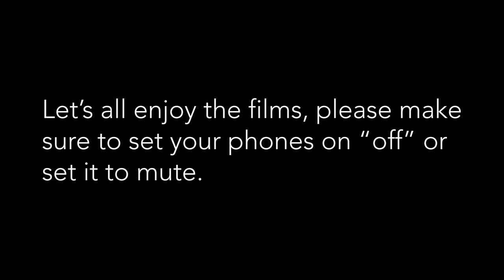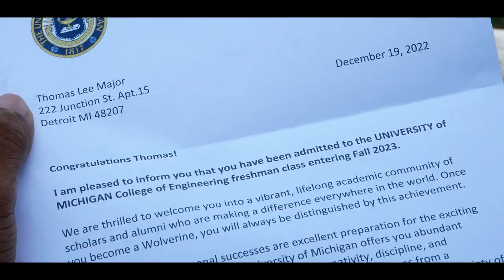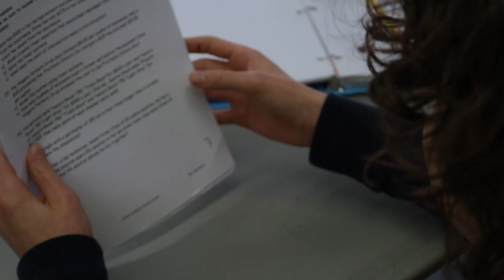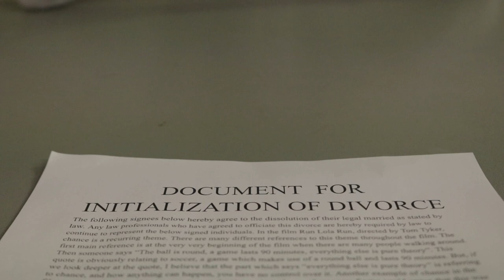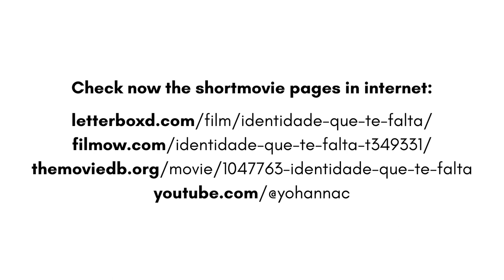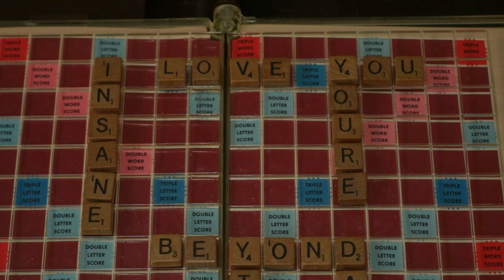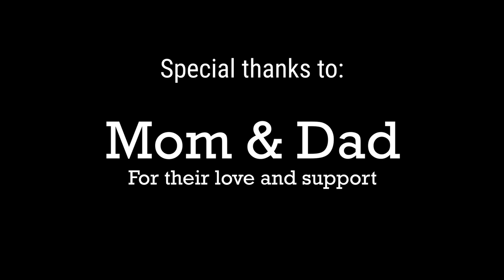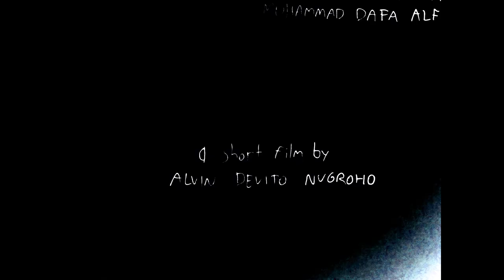27th Zoom International Student Film Festival 2023 | Full Festival Reel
The 27th Zoom International Student Film Festival premiered on April 27th, 2023, at Earl Haig Secondary School in Toronto. The entire shortlisted reel will premiere on YouTube on Friday, May 5th @ 7PM (Toronto Time).

WINNERS of the 27th Zoom International Student Film Festival are:

00:00 Festival intro
06:14 BEST SOUND EDITING - Midnight Dumplings, Canada
16:36 BEST CINEMATOGRAPHY - Burnout, Australia
28:45 AUDIENCE CHOICE AWARD - Marry It, Canada
32:07 BEST ANIMATION - The Boxer, Canada
35:58 MOST PROMISING SENIOR FILMMAKER - Injustice Inside Us
40:05 MOST PROMISING JUNIOR FILMMAKER - Slusher, Canada
44:10 BEST EDITING - Mourning Rose, USA
1:06:00 BEST DIRECTOR - Flavours, Canada
1:08:18 BEST SCREENPLAY - Babycakes, Indonesia
1:11:27 BEST PICTURE - Water Lullaby, Poland